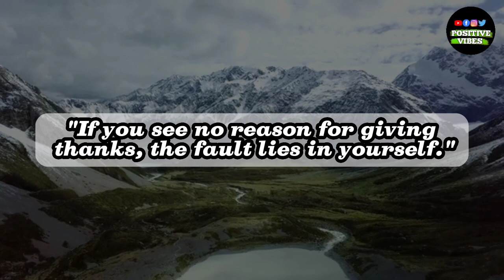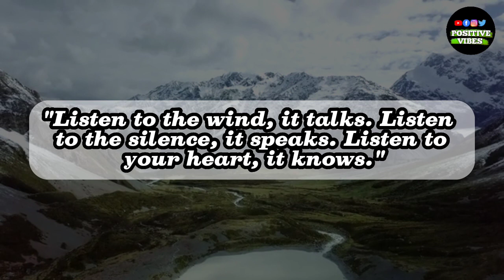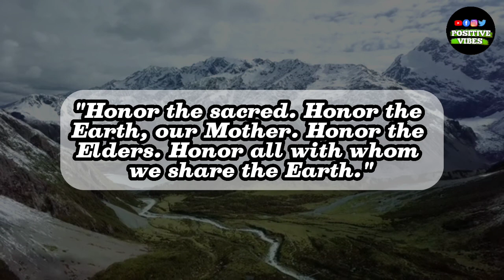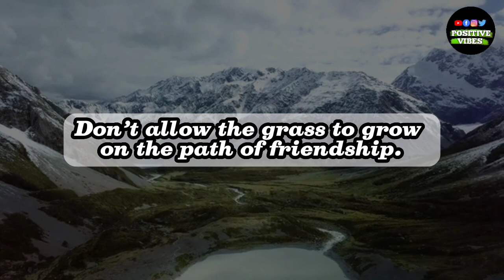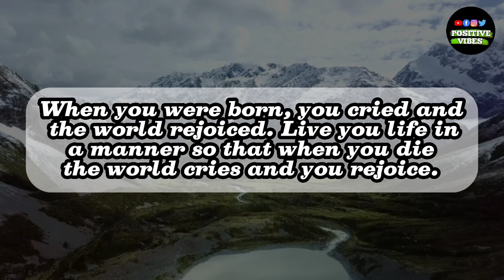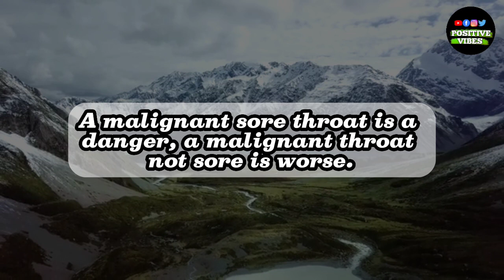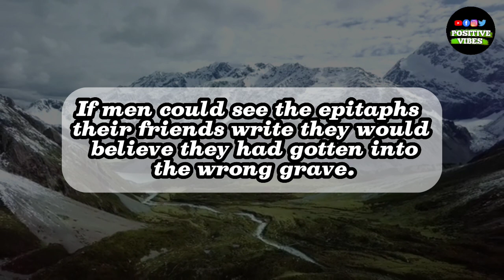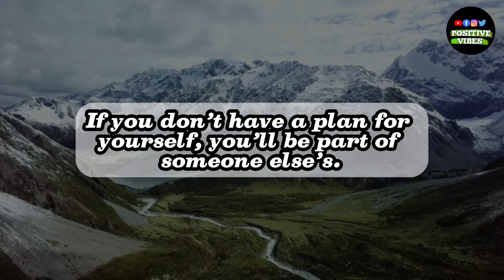These Native American Proverbs Are Life Changing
These Native American Proverbs contain a true wisdom to live by and use in daily life. Here you will find wise sayings and quotes from the various native american tribes.

To be Native American means you are a member of one of the groups of people who were living in North and South America before Europeans arrived. May these Native American Proverbs On Success inspire you to take action so that you may live your dreams.

Hope you are enjoying this video. Stay with us till the end of this video.

Searchable

1. YOUR DREAM IS POSSIBLE - Les Brown Motivation Speech | Best Daily Motivation
2. Epictetus - 5 Ways To Overcome Your Fears (Stoicism)
3. तिन वर्ष की पढ़ाई सिर्फ तिन माह में | Best Study Motivation For Students / Chanakya's Golden Line
4. You Don't Lose People. You Return Them | Stoic Philosophy
New to you
Music
Live
Gaming
Mixes
Motivation
Ted
British English
Study skills
Vocabulary
AI
Podcasts
Physics
Computer science
Computer programming
History
Lectures
Filmi
Recently uploaded
Watched
Posts